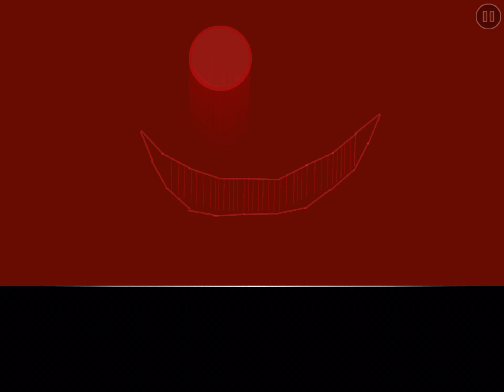My first auto level - Geometry Dash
dont worry its not fly